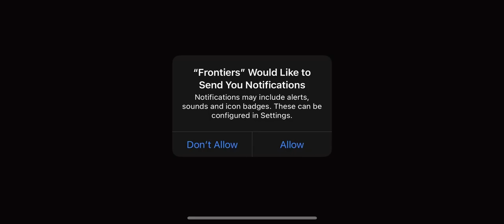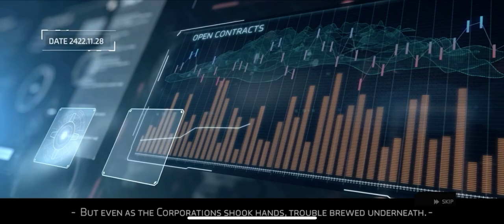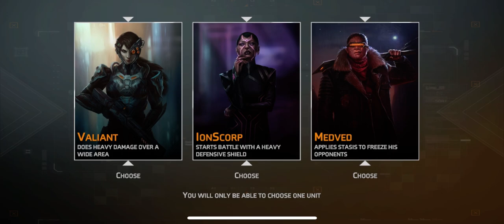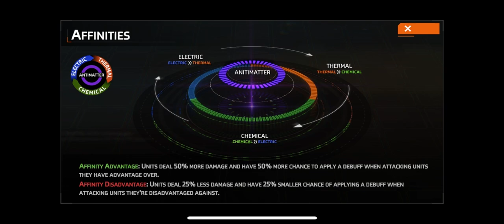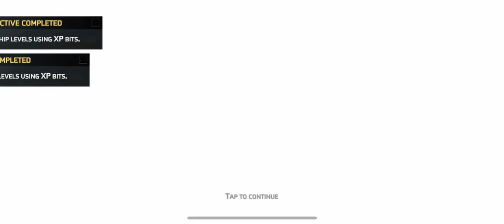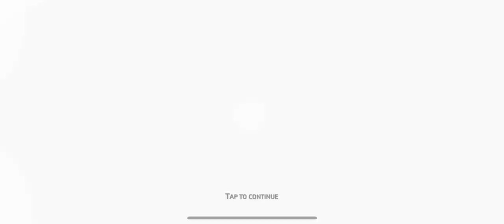Starborne: Frontiers (by Solid Clouds) IOS Gameplay Video (HD)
App description:

On the edge of colonized space, far from the familiar worlds of Earth and Mars, something has gone horribly right. A black void of twisted space known as the Abyss has opened without warning. It’s unlike anything the galaxy has ever seen, and everyone wants a piece. Step into the Commander’s chair to take your shot at the prize, in a sci-fi gacha RPG that will pit your tactical skills against the galaxy’s best…and its worst.

Set 400 years in the future, Starborne: Frontiers is a multiplatform RPG that combines the best aspects of auto battlers with squad-based tactics. From the ever-growing Atlas Corporation, to the Zealot Pirates of XAOC, to the Immortal "Children" of Everliving, everyone on the Frontier has their own story. To prove yourself you’ll have to uncover their plots and establish your dominance by defeating the best they have to throw at you.

Build and command a fleet of spaceships up to the task. Customize their equipment and learn to use their unique abilities to truly make them a force to be reckoned with.
Face unique challenges that will require you to use all your knowledge and experience to defeat your enemies. Discover the mysterious Anomalies, and take on Bounties to test your mettle against unique boss encounters.

GAME FEATURES INCLUDE:
- Complete your fleet with over 90 unique recruitable spaceships, each with their own combat abilities.
- Master creating tactical formations with an engaging auto battler system where placement is everything.
- Experiment with thousands of possible equipment loadouts for your ships to create your ideal battle squadron.
- Battle through a challenging 10 chapter campaign, filled with twists and unique enemies.
- Challenge other players and prove your dominance in the PvP arena.
- Explore the mysterious Abyss, learning its secrets and fighting for valuable loot.
- Form alliances with other players to take on larger and more valuable targets, then reap the rewards.

Chat with others about the game, and learn more about the world of Starborne: Frontiers at: